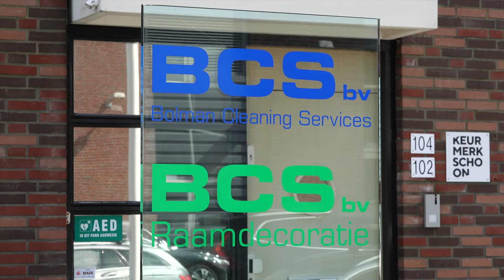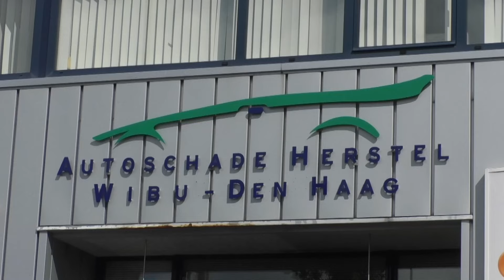Haaglanden Voetbal TV met Rene Marquard en Willem Post (03-04-2024)